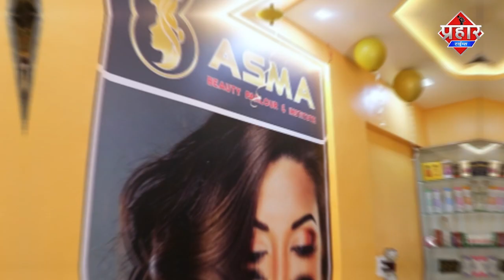फिल्मी स्टाइल में मुथूट फाइनेंस में डकैती करने वाले 7 आरोपी गिरफ्तार || Islamuddin khan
मुथूट फाइनेंस में डकैती करने वाले 7 आरोपियों को पुलिस ने गिरफ्तार किया है,पुलिस ने इन्हें रंगे हाथ पकड़ा है